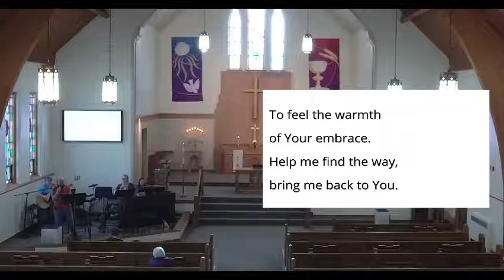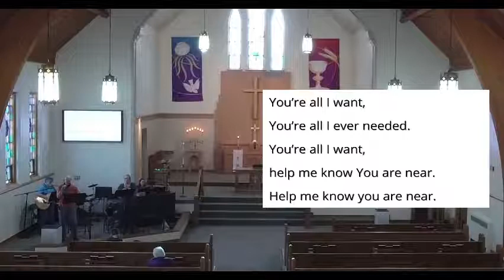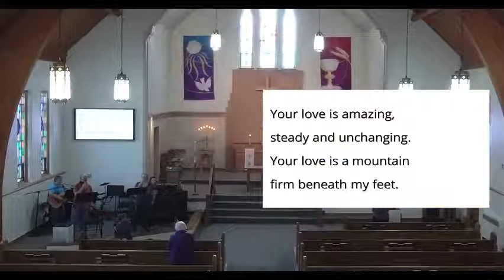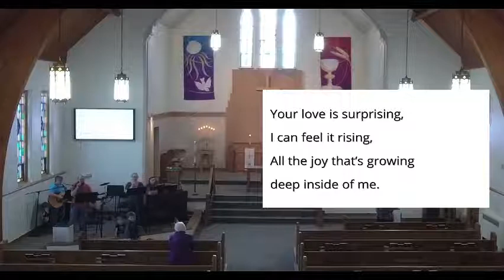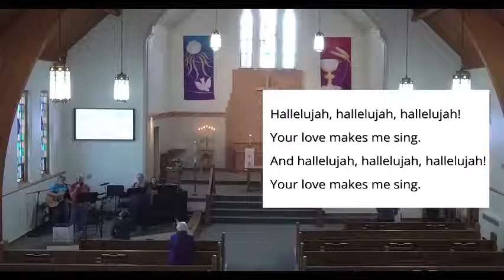April 28, 2021 Contemporary Worship Service